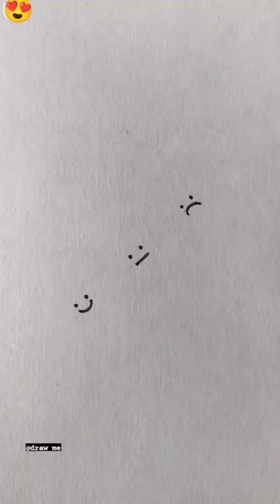Smile😊 emoji, sad emoji🙂 very sad emoji 😔 drawing with water and pencil